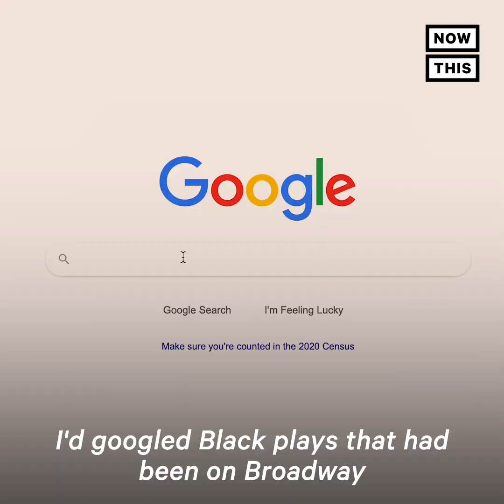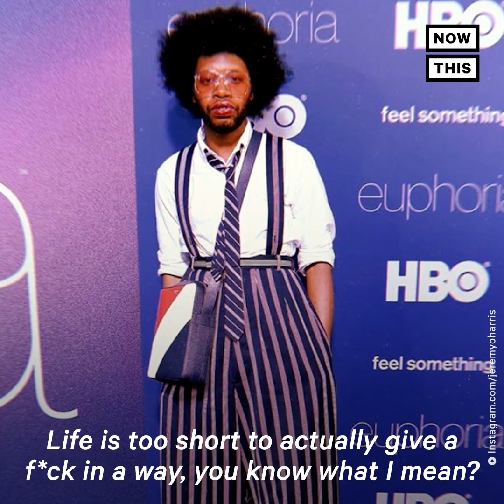‘Slave Play’ Playwright Jeremy O. Harris on Writing and Representation | NowThis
‘When you see a space that hasn’t been filled, you just decide to fill it.’ — After rocking Broadway with ‘Slave Play,’ writer Jeremy O. Harris is heading to HBO.

In US news and current events today, Jeremy O. Harris, the playwright behind Broadway's 'Slave Play' has recently signed a 2-year deal with HBO. Before the coronavirus pandemic, Harris sat down for an interview to speak about the art of writing and the power of representation.